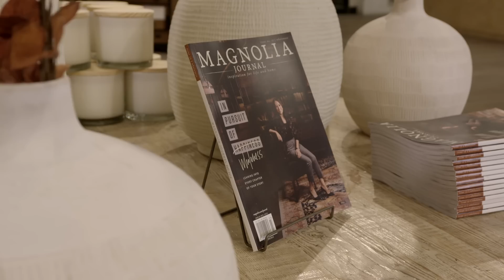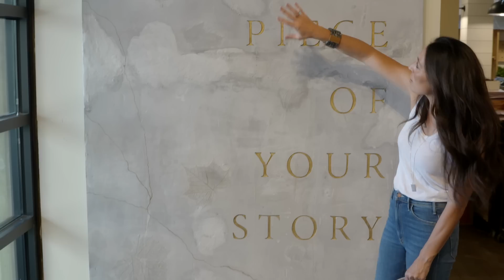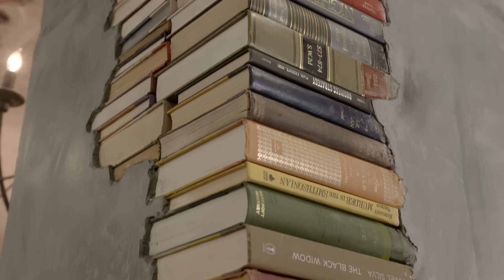Fall 2019 at Magnolia Market — Wholeness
Joanna is giving a behind-the-scenes look at how Magnolia Journal's fall theme of "wholeness" came to life at Magnolia Market, plus a sneak peek of our new coffee shop—coming soon!